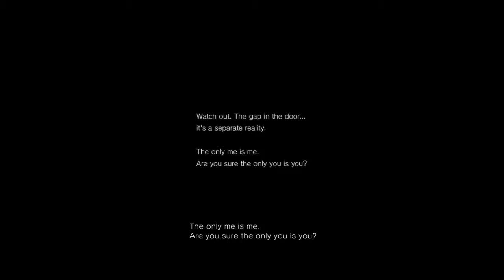P.T. Part 1 this game is so scary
P.T.